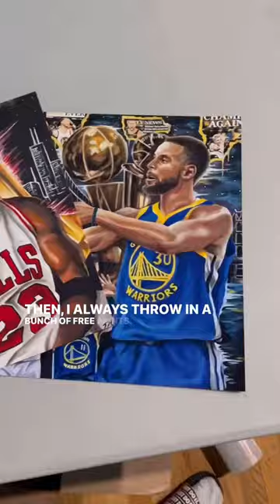Someone From My Town Bought My Original Steph Curry Painting!